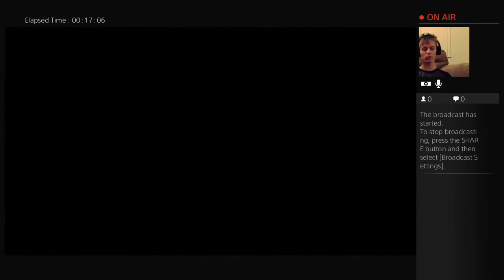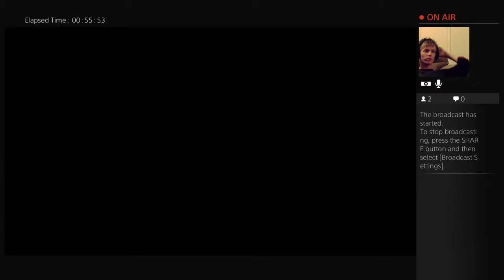Dark Souls 2: Scholar of the first Sin Walkthrough Part 25: SHRINE OF AMANA